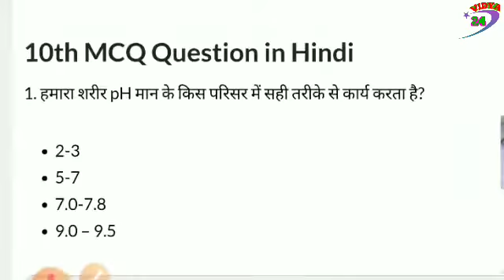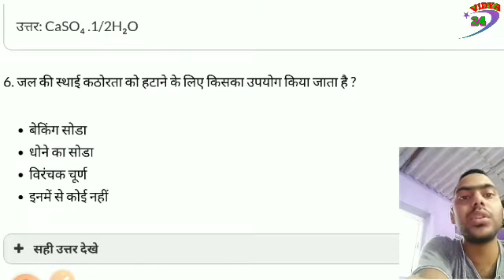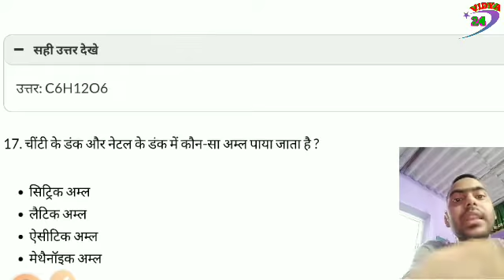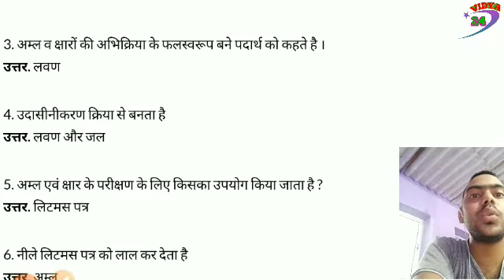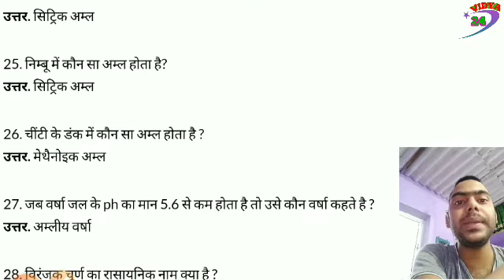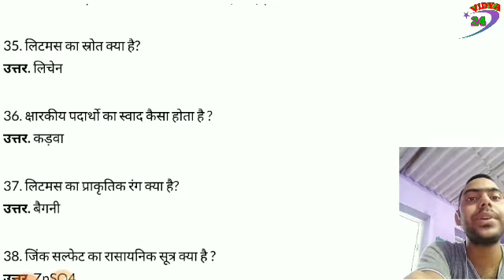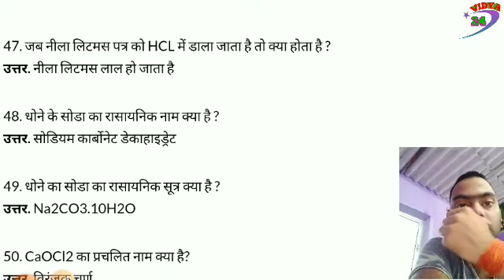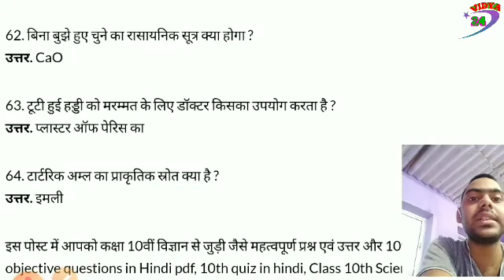Class 10th jac science objective question ( ch - 2) ,अम्ल क्षार एवं लवण , science by pradeep sir